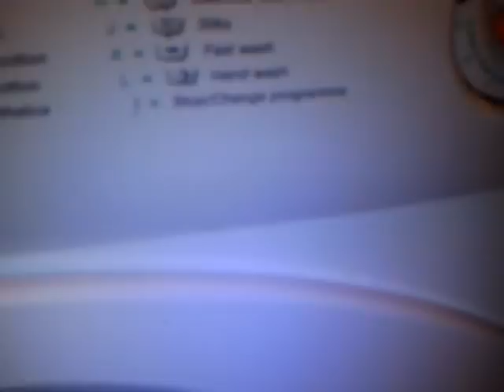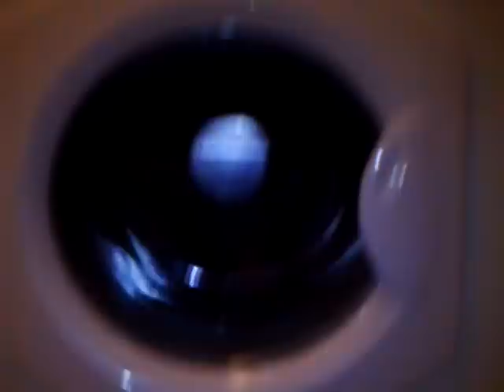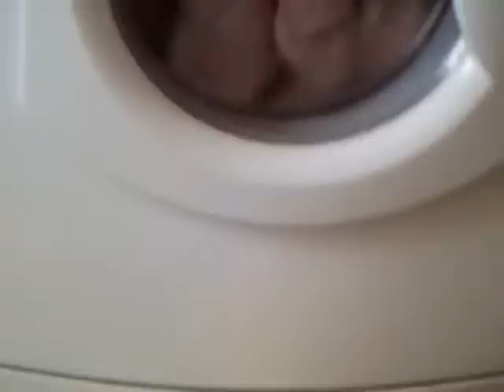in loveing memory of hotpoint wma50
this machine has gone now dide in october 2010 there will be some more vids of the one comeing after ester and stuff like that in loveing memory of hotpoint wma50 2003/2010 R.I.P